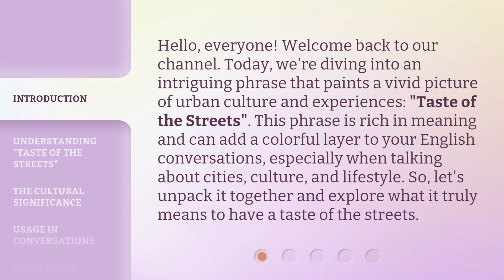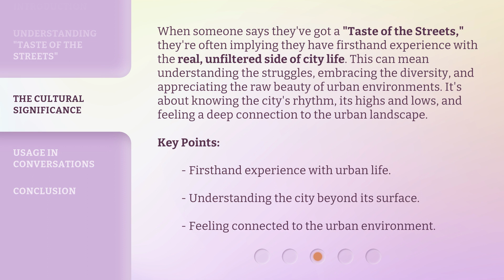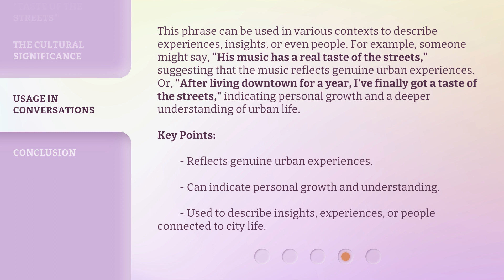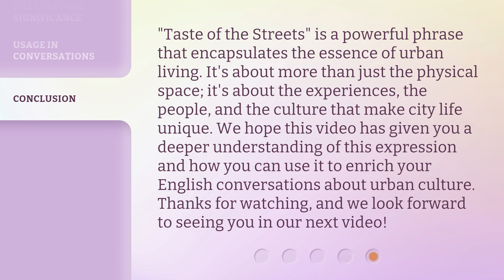Exploring the Flavor of Urban Life: "Taste of the Streets"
Taste of the Streets: A Culinary Journey Through Urban Life • Join us on a flavorful exploration of city streets, where we uncover the unique tastes and dishes that define urban life. From food trucks to hidden gems, get ready for a culinary journey like no other!

00:00 • Introduction - Exploring the Flavor of Urban Life: "Taste of the Streets"
00:39 • Understanding "Taste of the Streets"
01:19 • The Cultural Significance
01:56 • Usage in Conversations